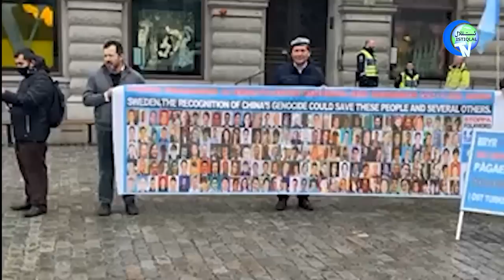ئىستىقلال كۈندىلىك خەۋەرلىرى 2022-05-23، شەرقىي تۈركىستان مەسىلىسى خەلقئارالىق مۇنبەردە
ISTIQLAL KÜNDILIK XEWERLIRI 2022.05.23 / SHERQIY TÜRKISTAN MESILISI XELQ'ARALIQ MUNBERDE